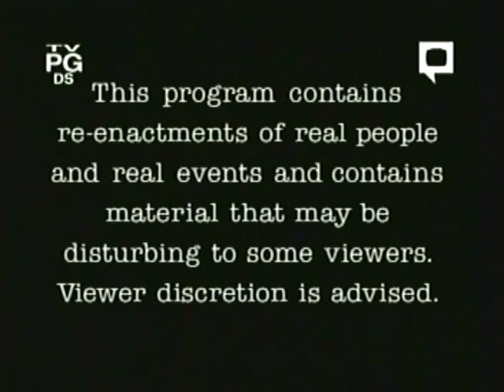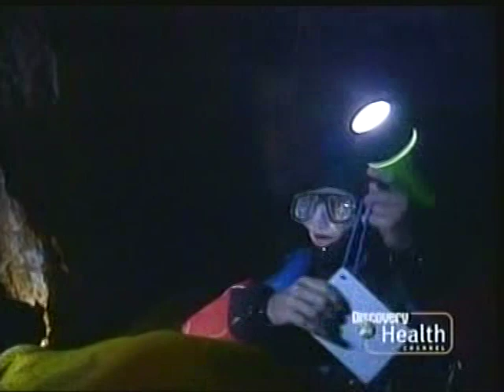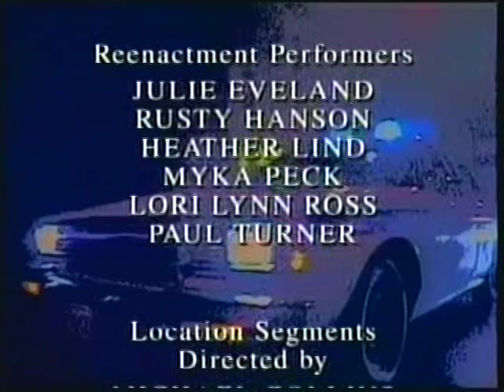Rescue 911: Gustavo vs. South American Water Cave (Part 1)